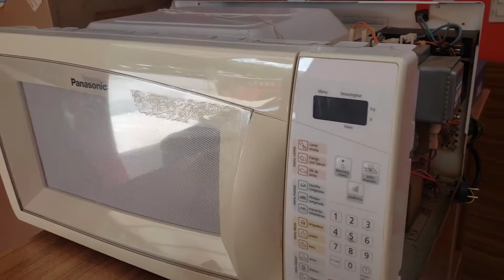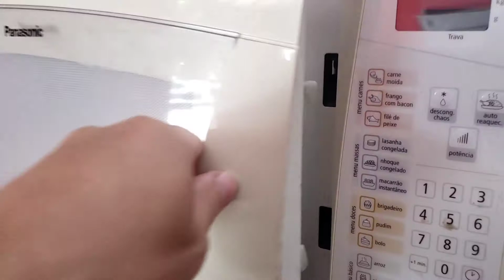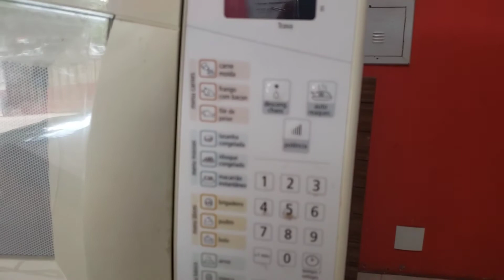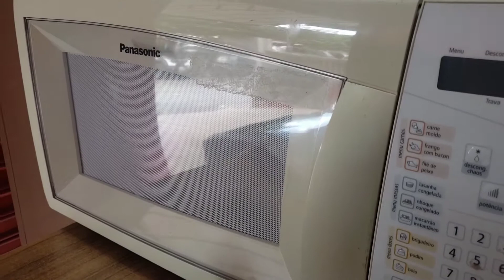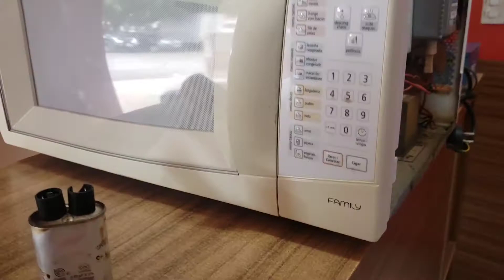MICRO-ONDAS PANASONIC NÃO LIGA CAPACITOR EM CURTO